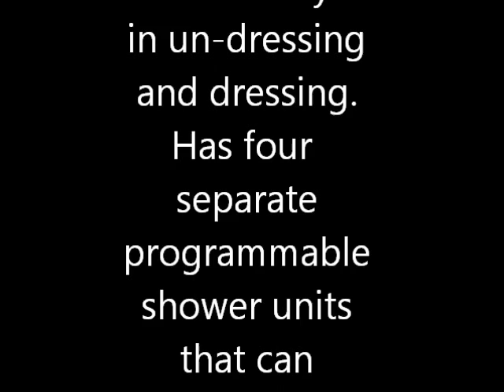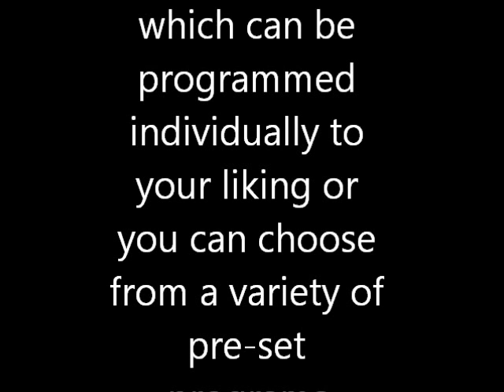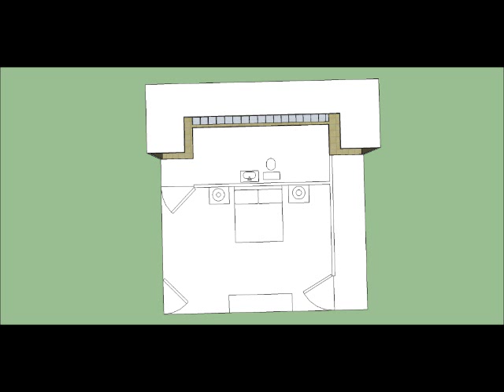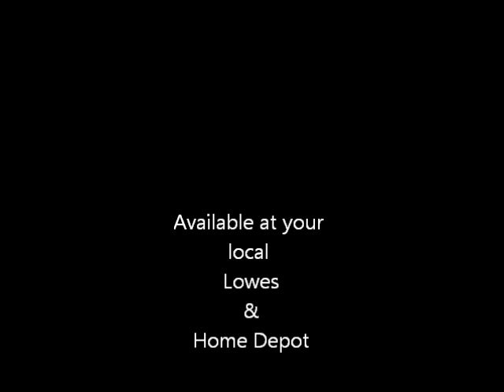human autowash video.wmv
Liz's School project. My nephew Carlos' acting debut.